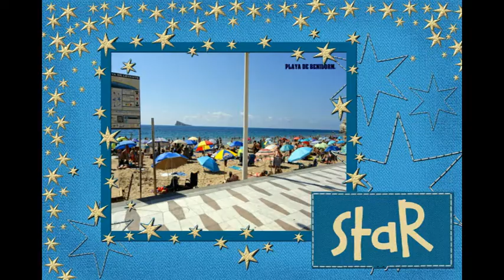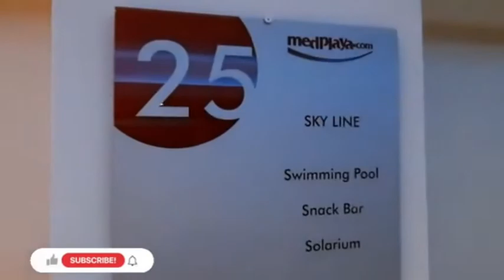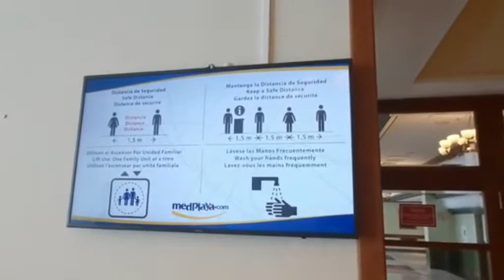VIAJE INOLVIDABLE A BENIDORM, DESDE 4 DE SEPTIEMBRE AL 9 DEL MISMO MES DEL 2021,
VIAJE CON AMIGOS A BENIDORM,
FRANCISCO PONCE, MARUJA, LEONOR Y JUAN JOVER,
FUE UN VIAJE DE 6 DIAS QUE LO PASAMOS MUY BIEN,
RECORRIMOS MUCHOS SITIOS DE BENIDORM,
EL HOTEL LO TENIAMOS  CERCA DEL RINCON DE LOIS,
TODOS LOS DIAS SUBIAMOS A UN TAXI RECORRIAMOS TODO BENIDORM,